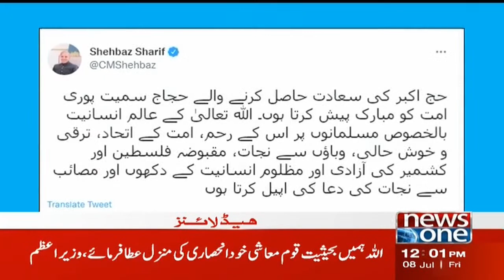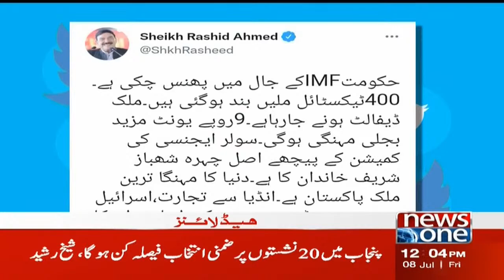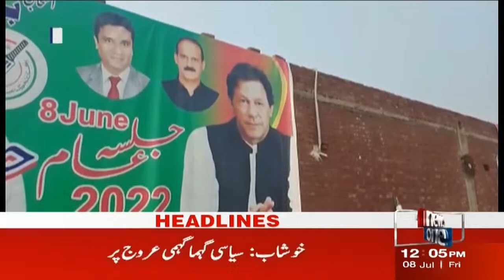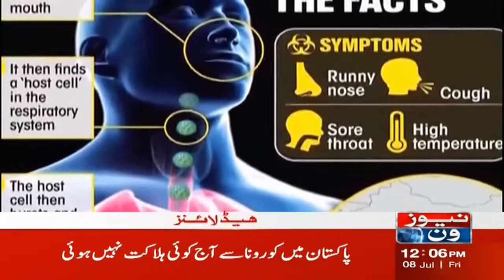12 PM Headlines | Imran Khan Will Address The Public Gathering | NewsOne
12 PM Headlines | Imran Khan Will Address The Public Gathering | NewsOne